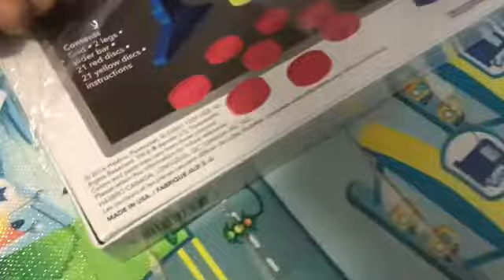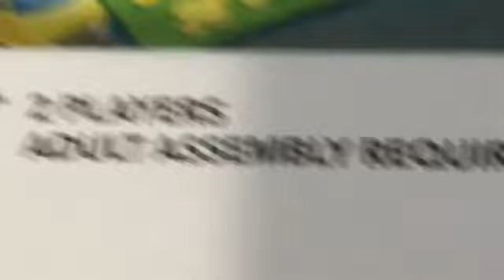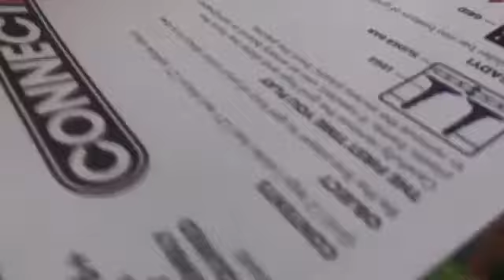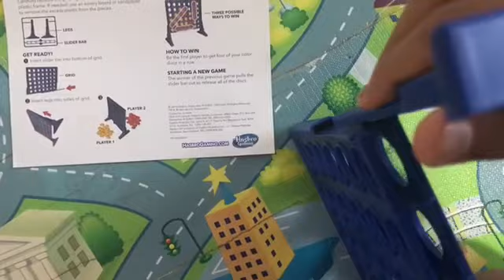Connect-4 Unboxing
We unboxed a game that we bought!